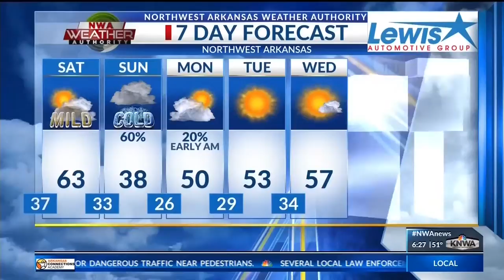Reporter Alex Caprariello Says Goodbye (KNWA)